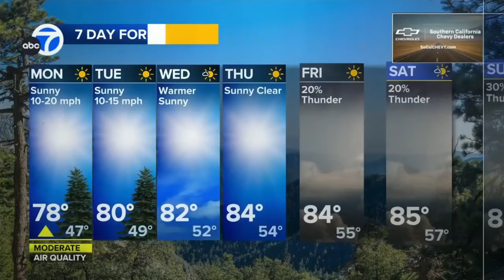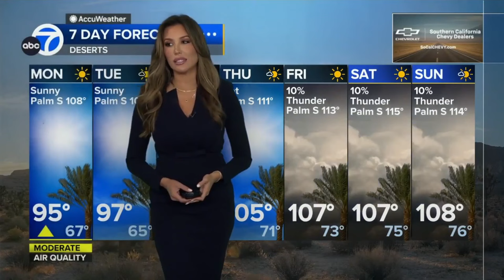Leslie Lopez 🐐 says wear something that can be peeled off easily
Meteorologist, Leslie Lopez forecasts a gradual warming trend, returning monsoonal moisture and tells viewers to dress accordingly.